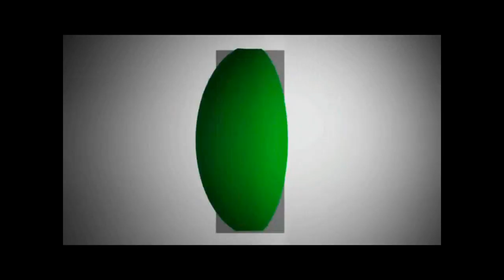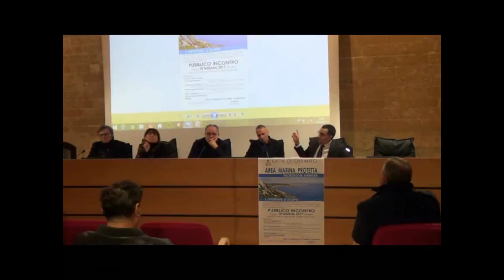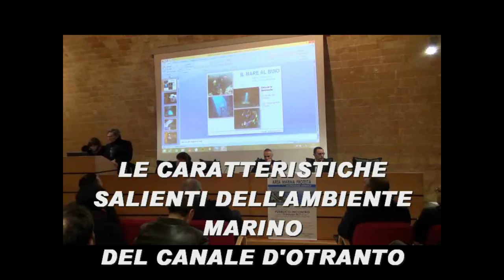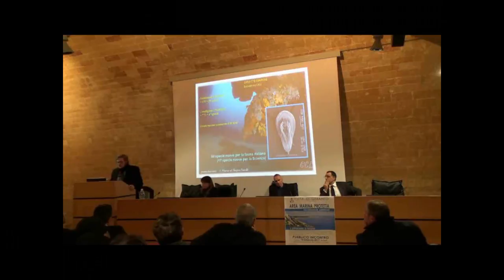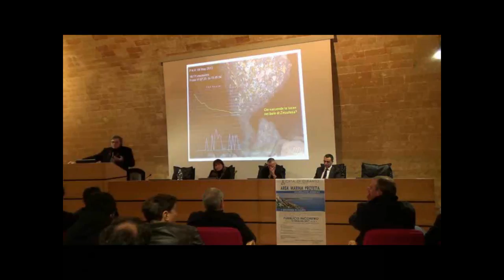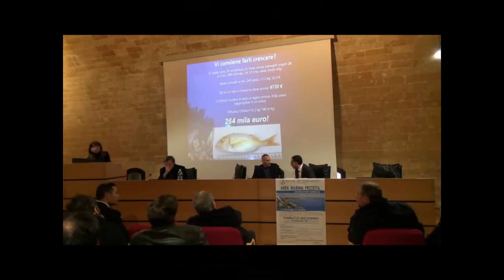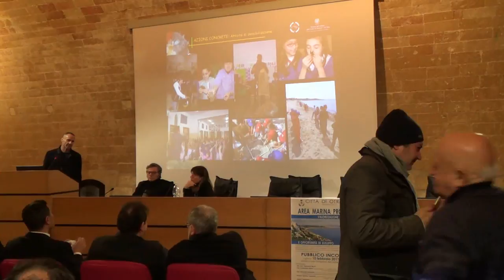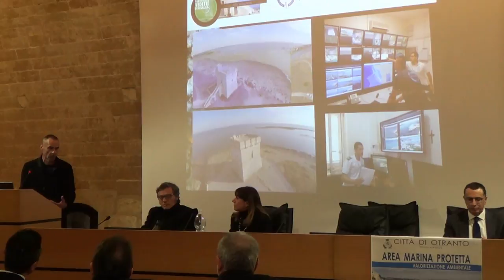CONVEGNO AREA MARINA PROTETTA OTRANTO 9 febbraio 2017